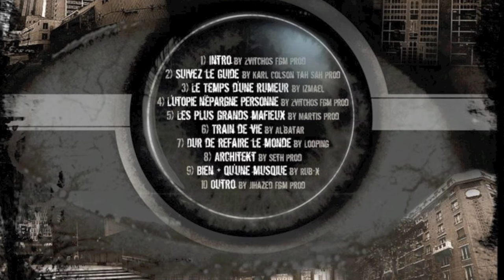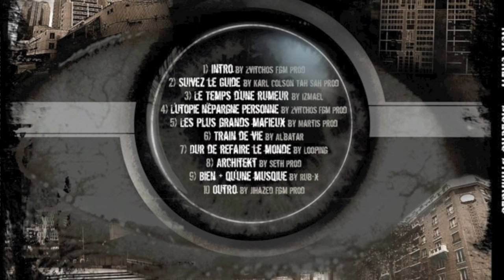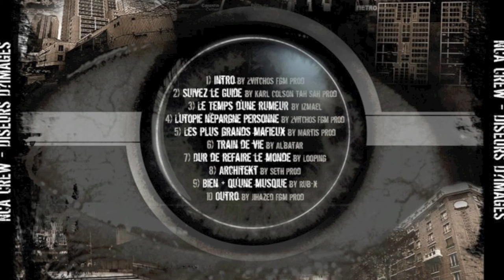Train de vie - Nca Crew (Instru Al'tarba)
Issus de l'album Diseurs d'images revisited de Nca Crew